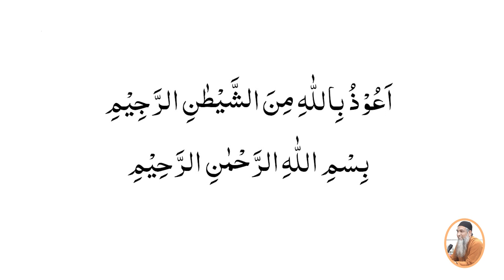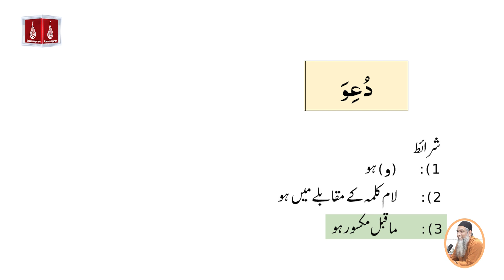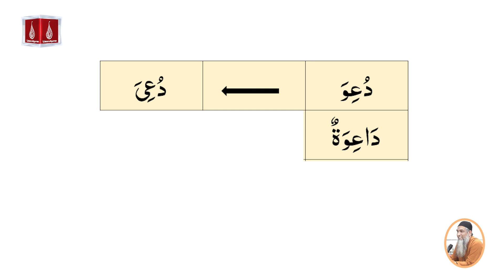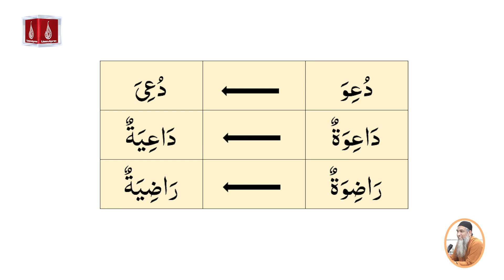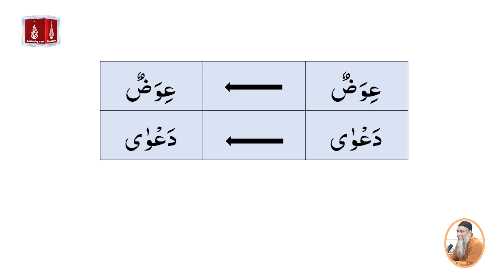Tarkeeb Kaise Karen |ترکیب کیسے کریں | Ustad Amir Sohail | Lecture No-55